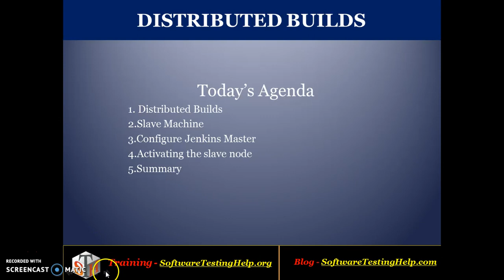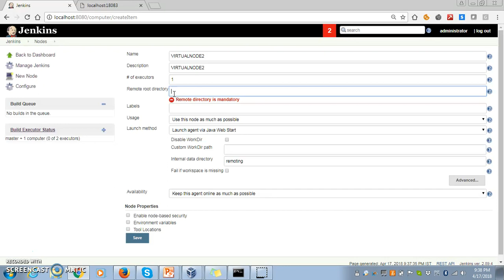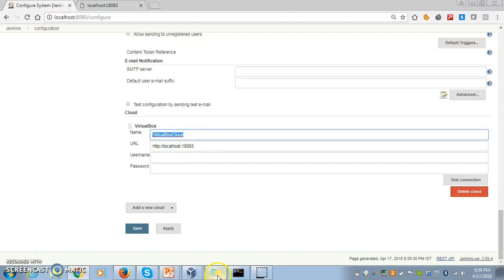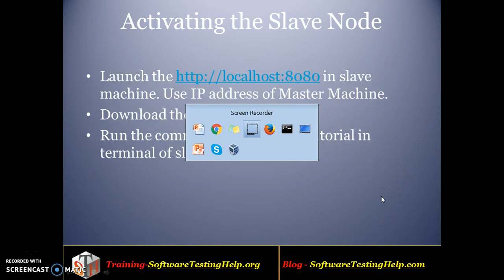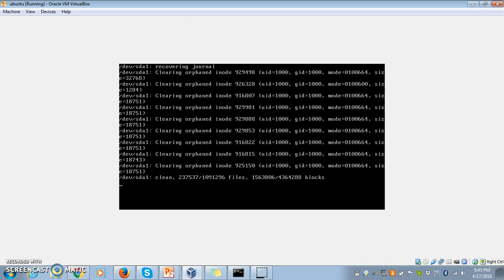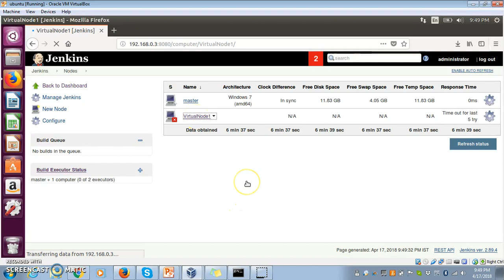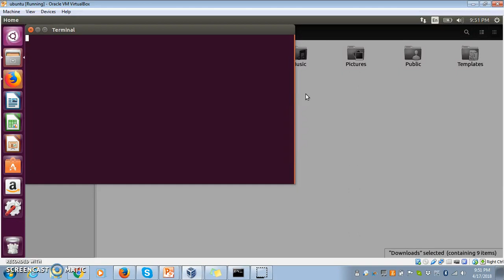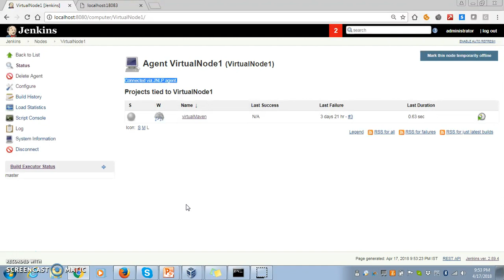Distributed Builds: Master-Slave Configuration in Jenkins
In this tutorial we will be covering: Distributed Builds, Slave Machines, Configure Jenkins’s Master, Activating slave node